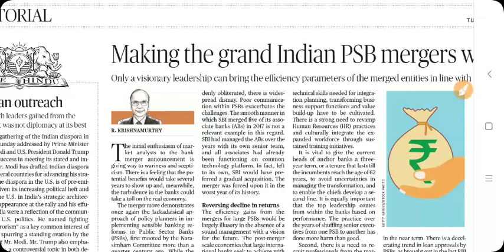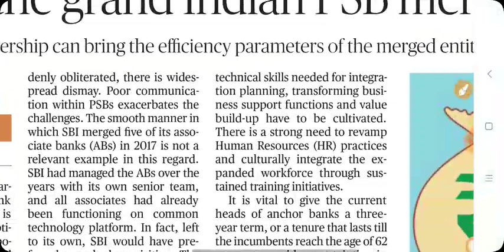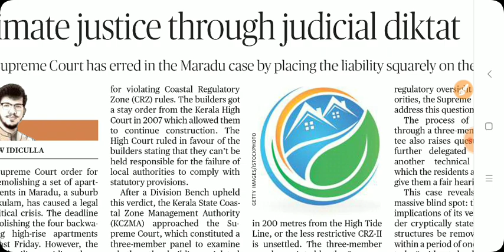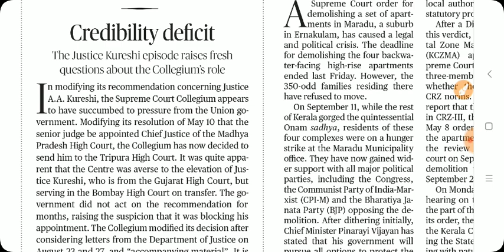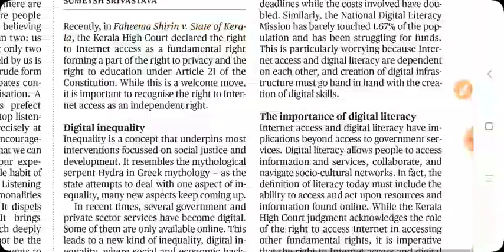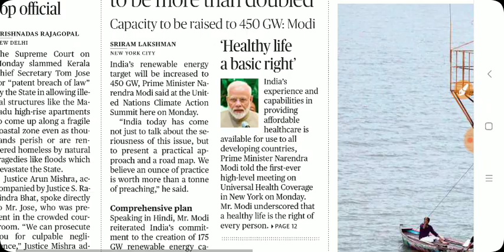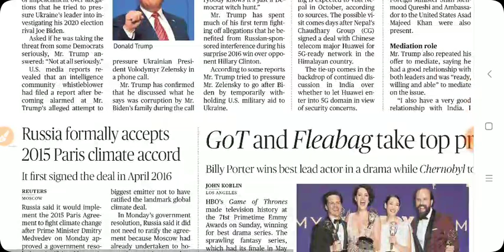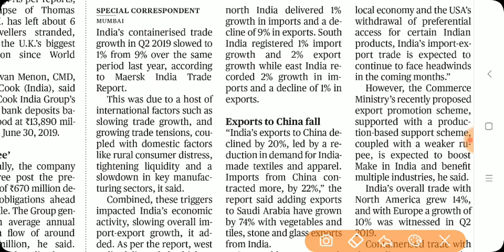Sept 24th THE HINDU NEWS ANALYSIS